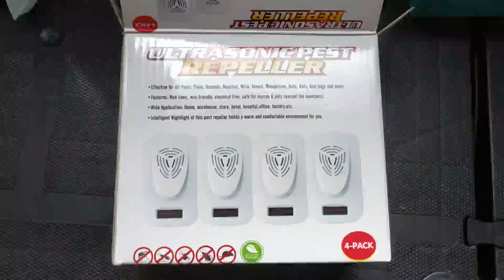AILEDA Repellente ad Ultrasuoni per Topi, Uno per stanza